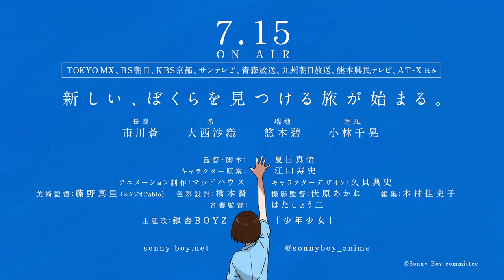TVアニメ「Sonny Boy」PV60秒｜ 7.15 ON AIR 夏目真悟監督オリジナルアニメ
少年少女たちの新たな漂流物語が始まる―。

◤ STAFF ◢
監督・脚本：夏目真悟
キャラクター原案：江口寿史　アニメーション制作：マッドハウス
キャラクターデザイン：久貝典史
美術監督：藤野真里（スタジオPablo）　色彩設計：橋本賢　撮影監督：伏原あかね　編集：木村佳史子
音響監督：はたしょう二
主題歌：銀杏BOYZ「少年少女」

◤ INTRODUCTION ◢
誰もいない空っぽの教室、退屈な日々。それはいつもと変わらない夏休みのはずだった。突如、異次元を漂流し始めた学校と、そこに取り残され、超能力に目覚めた36人の少年少女。なぜ？　どうして？　……次々と浮かぶ疑問の渦の中、理不尽に満ちた世界でのサバイバル生活が始まりを告げる。

世界的な大ヒットアニメ「ワンパンマン」の監督・夏目真悟と『サマーウォーズ』「DEATH NOTE」などを手掛けるアニメスタジオ・マッドハウスが贈る、青春SFサバイバル群像劇。再びタッグを組む両者だからこそ生み出せた、エッジの効いたビジュアルとユニークな世界観も、本作の魅力のひとつだ。またキャラクター原案として、マンガ家＆イラストレーターとしてジャンルレスに活動を続け、多くの人々を魅了する江口寿史が参加。突如として、平穏な日常から放り出されてしまった少年少女たちの表情を、繊細に鮮烈に描き出してみせる。そして、本作の主題歌を銀杏BOYZが担当しているのも注目のポイントだろう。銀杏BOYZといえば、青春の痛みをヒリつくサウンドに乗せて、多くのファンを熱狂させてきたロックバンド。2005年にリリースしたアルバム「君と僕の第三次世界大戦的恋愛革命」では、ジャケットイラストに江口寿史を起用したことでも話題を呼んだ。今回の主題歌「少年少女」では、子供と大人の間で揺れ動く思春期という青い季節を鮮やかなメロディラインで描き出し、「Sonny Boy」の世界観とも強く共振してみせる。ノイジーな音響の中を疾走する、ボーカル・峯田和伸の歌声も印象的だ。

「少年少女」たちがたどり着くのは地獄か、それともユートピアか。忘れられない「夏」が幕を開ける。

◤ STORY ◢
長い長い夏休みも半ばを過ぎた8月16日。学校に集まっていた中学3年生・長良〈ながら〉たちは突然、思いも寄らない事態に巻き込まれていた。長良自身はもちろんのこと、謎の転校生・希〈のぞみ〉や瑞穂〈みずほ〉、朝風〈あさかぜ〉ら、36人のクラスメイトとともに、学校が異次元に漂流してしまったのだ。しかも彼らは、漂流と同時にさまざまな《能力》を入手。人知を越えた能力に大喜びし、好き勝手に暴れ回る者もいれば、リーダーとして他の生徒たちを統率しようとする者も、元の世界に戻るための方法を必死で探す者もいる。渦巻く不信や抑えきれない嫉妬、そして支配欲からくる対立。次々と巻き起こる不可解な事態を前に、少年少女たちは突如として、サバイバル生活に放り込まれてしまう。果たして長良たちはこの世界を攻略し、無事に元の世界に帰ることができるのだろうか……？